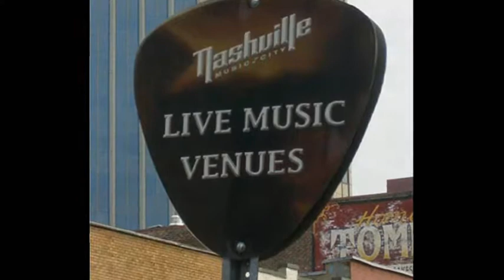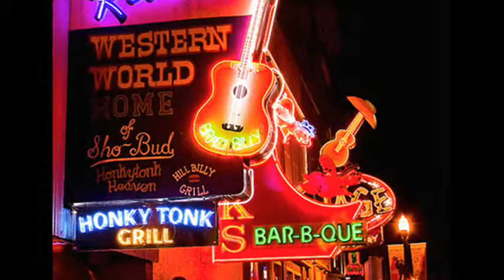You're Still There THE NASHVILLE SOUND